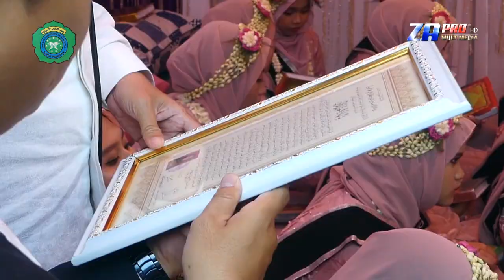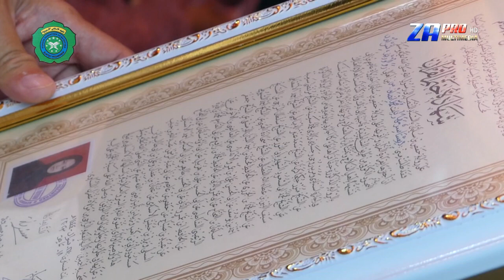02 Khotmil Qur'an Ponpes As-sa'idiyyah Buntet Cirebon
Khotmil Qur'an Ponpes Assa'idiyyah Buntet Cirebon

Langganan GRATISSS...!